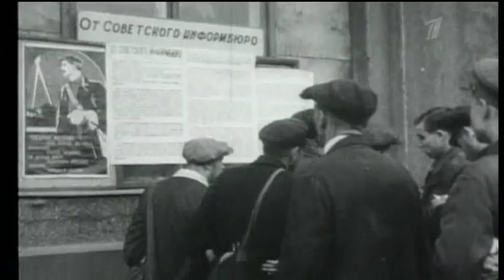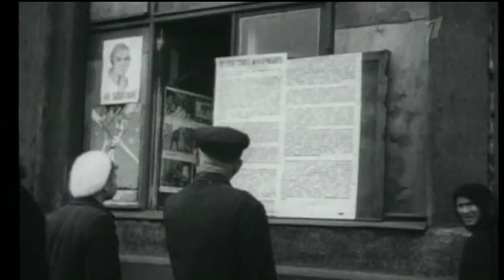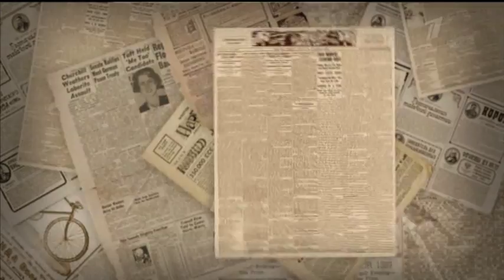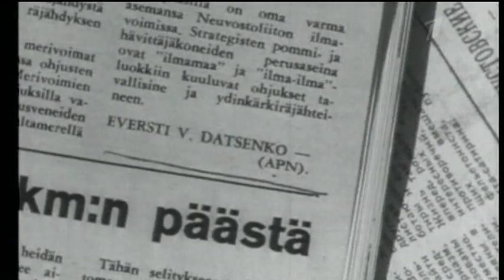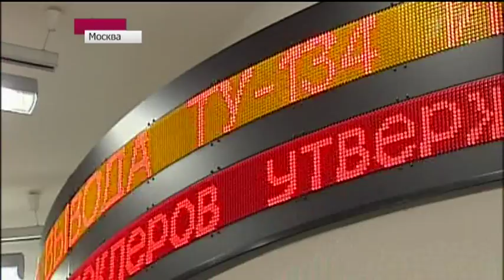Агентство "РИА Новости" отмечает 70-летний юбилей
История информагентства началась ровно 70 лет назад - в июне 1941 года. На третий день Великой Отечественной было создано легендарное Совинформбюро, из сводок которого можно составить самую подробную военную летопись.

Левитан у микрофона читает первые фронтовые сводки. Эти кадры о начале войны записали через 15 лет после победы. Своеобразная историческая реконструкция ради памяти. В июне 41-го выходили не в записи, а в прямом эфире. Да и писали новости не репортеры.

"Первые сводки составлялись разведуправлениями, а затем редактировались лично Сталиным. Так что можно сказать, что одним из наших внештатников был Иосиф Виссарионович", - говорит политический обозреватель Петр Романов.

Так начиналось информбюро, которое создали на третий день войны. И почти сразу Гитлер начал охоту на агентство. За голову Левитана было обещано 250 тысяч марок. Совинформбюро пытались стереть с лица земли. И этот день в архивах описан подробно. 26 октября уже после отбоя воздушной тревоги вражеский самолет сбросил 4 бомбы. Три из них упали вокруг здания. Последняя угодила в стену со стороны проезда. Взрывной волной выбило стекла и сдвинуло крышу. Никто не погиб, но пострадали почти 70 человек.

Каждое утро с 5 до 6 диктор читал текст медленно, а названия городов по буквам чеканя, чтобы легче было записать: сводки становились первой полосой газет - сначала советских, а потом и зарубежных. Материалы с поля боя запрашивали по всему миру.

Уже через несколько недель имена советских репортеров знала и Европа, и Америка. 80 авторов - их список, как энциклопедия звездных имен литературы - Михаил Шолохов, Алексей Толстой, Корней Чуковский. Но любимчиком, к примеру, "Нью-Йорк Пост" или "Ля Франс" был Илья Эренбург. Чтобы придумать, как ответить публицисту, Геббельс созывал специальные совещания. Задуматься было над чем - одним предложением литератор стирал границы на карте между Союзом и Европой. И действительно, есть ли разница между пепелищем Воронежа или пепелищем Герники.

"Достаточно увидеть Воронеж, Вязьму, Истру, чтобы представить себе множество европейских городов. Так, до сих пор испанский город Герника - пепелище, улицы Альмерии - мусор. Испанцы не могут заняться своим домом, они вынуждены обслуживать интендантство Германии и умирать за Берлин под Ленинградом".

Прозрачность - сегодня стиль агентства. В РИА-Новостях - приемнике АПН - нет дверей, стены стеклянные. Не только новости, технология их создания - должны быть на виду. Чтобы завоевать новые горизонты в виртуальном пространстве, агентство изменило пространство физическое - внутри оно теперь круглое.

"Подъехали на стуле - посовещались - не надо переходить в переговорку. Мы экономим свои секунды, как в спорте", - говорит Светлана Миронюк.